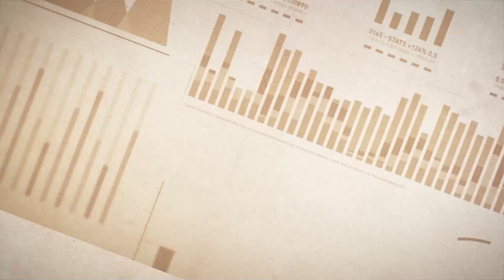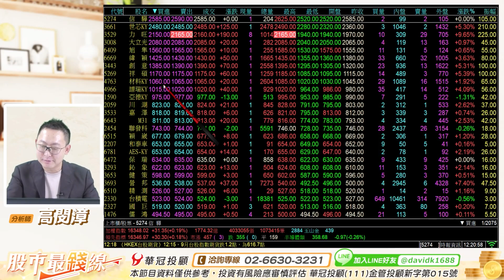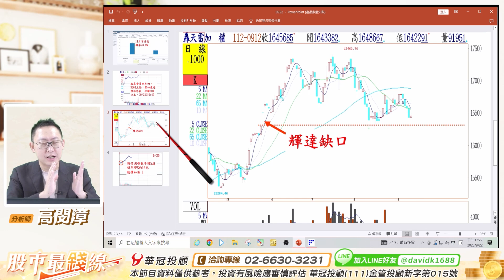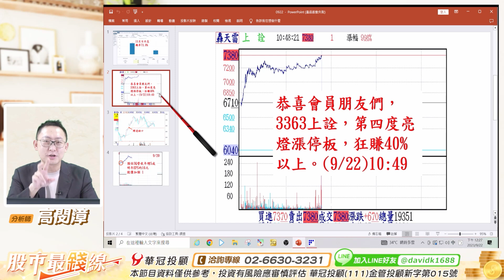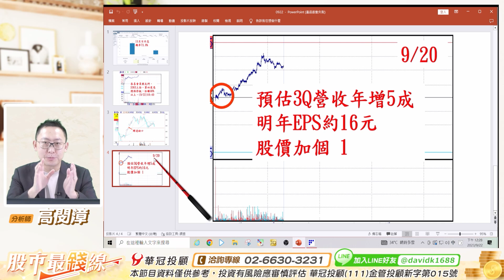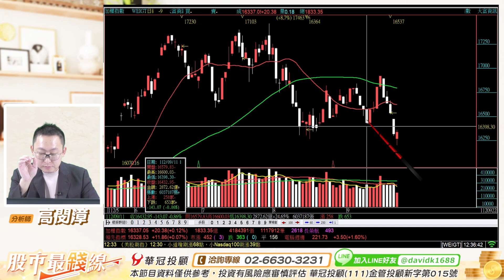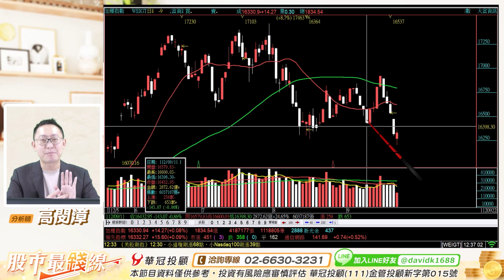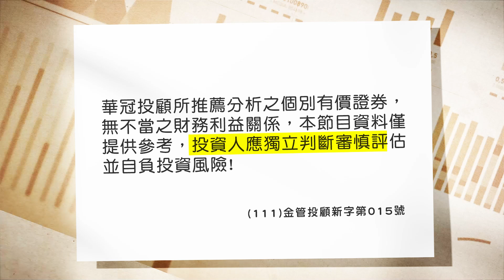'23.09.22【股市最錢線】恭喜大家3363上詮，第四個燈+40%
主持人：黃品樺
來賓：高閔漳 顧問
主題：恭喜大家3363上詮，第四個燈+40%
節目時間：週一 ~ 週五
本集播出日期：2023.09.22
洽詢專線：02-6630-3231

▍九八新聞台@大台北地區 FM98.1